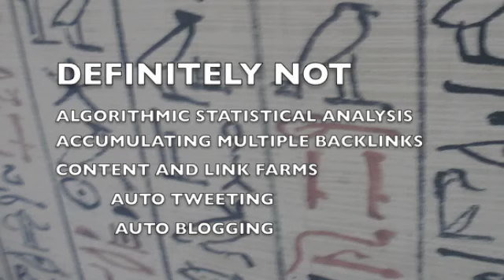How to sell SEO to America